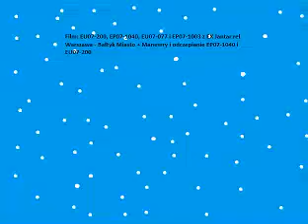EU07-200, EP07-1040, EU07-077 & EP07-1003 z EX Jantar w Bałtyku + Manewry i odczepianie 2 Lokomotyw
EU07-200, EP07-1040, EU07-077 & EP07-1003 z EX Jantar wjeżdża do Bałtyka Miasto i odczepiają się ze składu oraz zostawiają EP07-1040 & EU07-200. W tą dalszą podróż prowadzą EU07-077 & EP07-1003, a samotne lokomotywy EU07-200 i EP07-1040 jadą luzem.
Dodatkowo pojawiła się stonka z denaturatem pociągu specjalnego z Białegostoku.